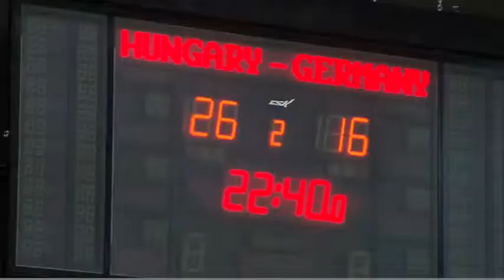Wywiad z Zygfrydem Kuchtą, 20.08.2014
Zygfryd Kuchta o meczach reprezentacji Polski na Mistrzostwach Europy 2014 w piłce ręcznej mężczyzn do lat 18.